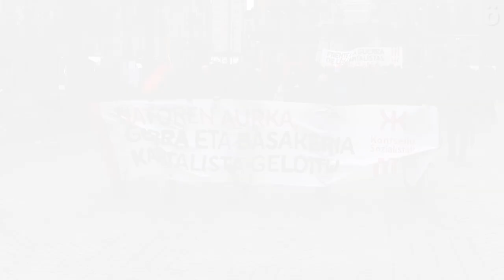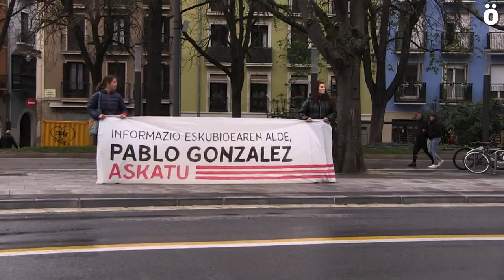"NATOren aurka, basakeri kapitalista gelditu" lelopean manifestazioa egin Kontseilu Sozialistak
Euskal Herriko hainbat hiriburuetan egin ditu mobilizazioak Kontseilu Sozialistak "gorakada belikoaren adierazpenak" salatzeko. Ukrainari laguntza militarra emateko NATOren aldetik ahaleginak edota Errusiaren Bielorrusian arma nuklearrak jartzeko asmoa jarri dituzte adibide gisa.  Gerra-testuinguru honetan "arduradunak, batez ere, NATO, baina baita Errusia ere" salatzea derrigorrezkoa ikusten dute, eta guzti honek dituen "eragin ekonomikoak, zentsura eta manipulazio informatikoa, faxismoaren zuritzea" kritikatu dituzte.